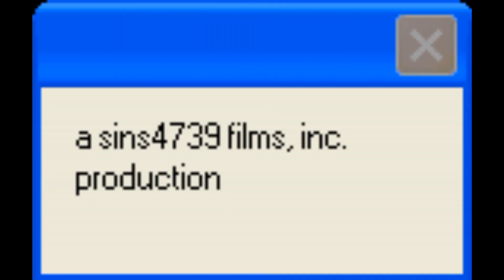Sins4739 films inc's first outro in 2015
credit to everyone. Original Upload: March 21st, 2015